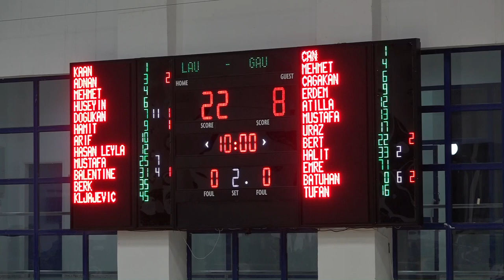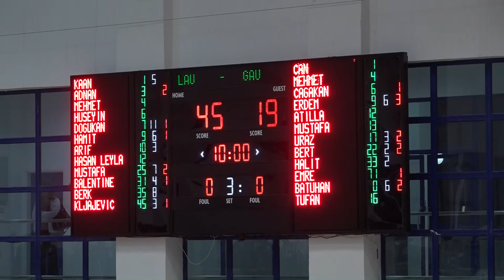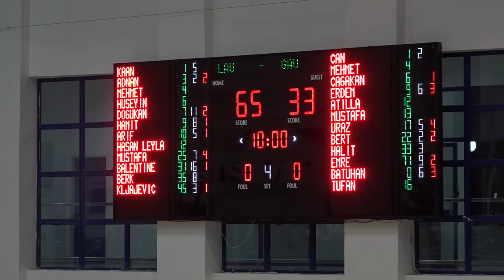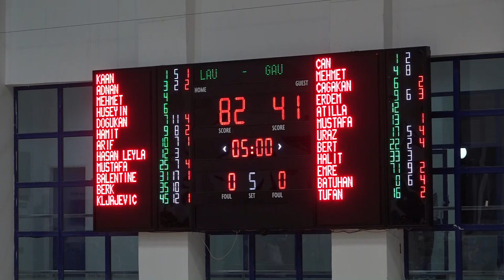LAÜ - GAÜ BASKETBOL KARŞILAŞMASI, 19 MART 2019